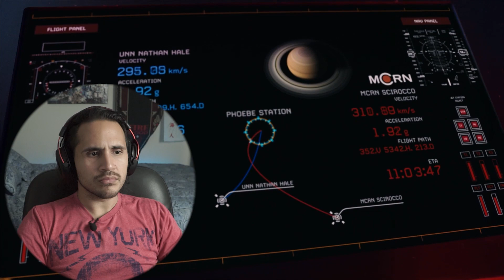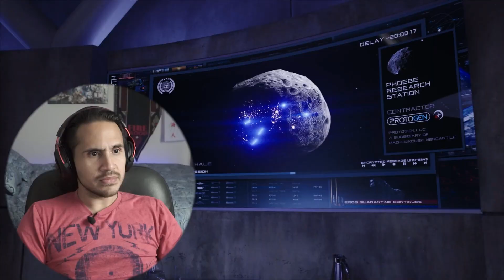The Expanse Reaction Season 2 Episode 1 Safe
The Season 1 Finale of The Expanse was EPIC! So many questions left unanswered! With that being said.

We're heading into season 2 of The Expanse!

Cannot wait to experience all the wonders of Space with all you!